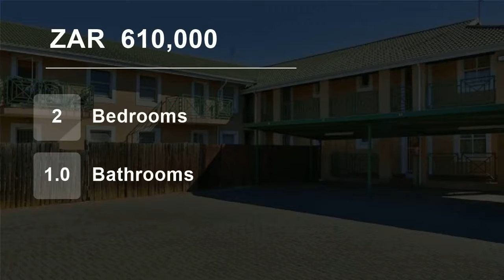2 Bedroom Flat For Sale in Weltevreden Park, Roodepoort, Gauteng, South Africa for ZAR 610,000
Recently renovated modern starter home or investment property in secure complex. Ready to move in and live with no work to be done. This unit offers 2 spacious bedrooms and 1 bathroom with a large shower. Open plan living area with retro black and white kitchen fitted with space for 1 plumbing appliance, a single door fridge,...